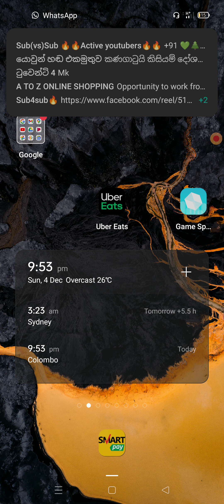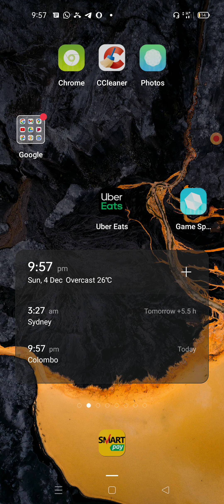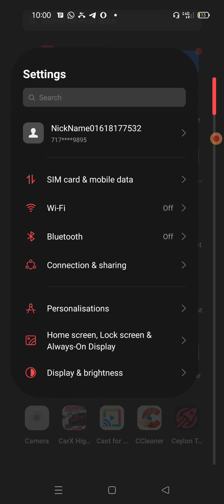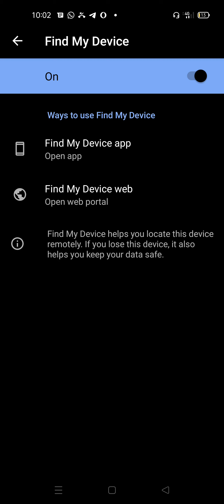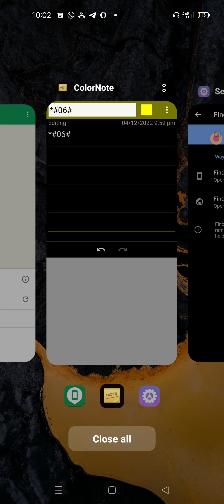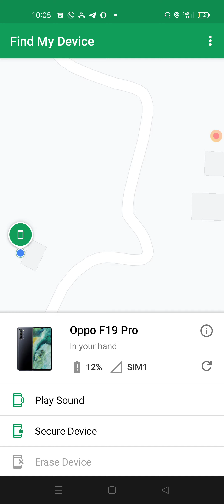How to use Google find my device feature | what is IMEI | what is IMSI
My friends.

In this tutorial i am going to teach you how to find lost mobile phone device. To do it you must setting up device for future use.
in addition to it you must protect your mobile phone brought bill, Your mobile phone packing box for prove your identity of ownership if necessary. watch this video carefully. i teach everything.